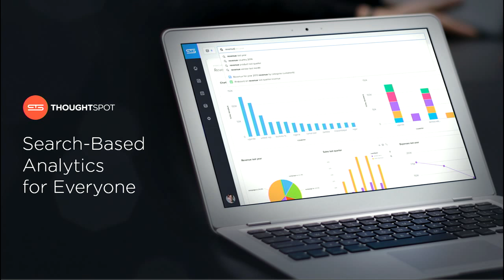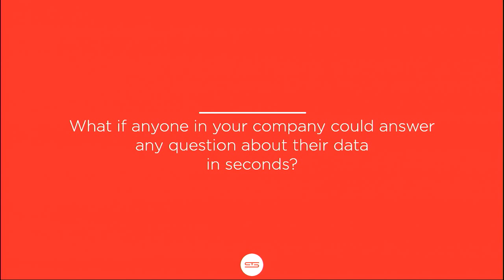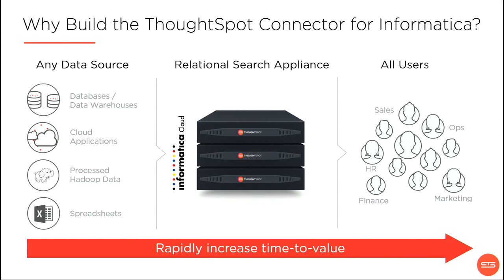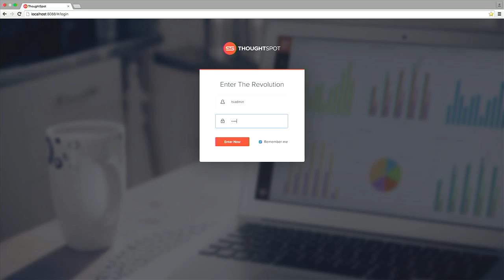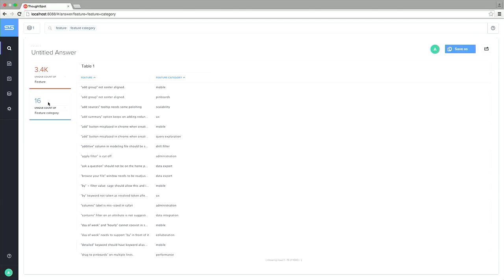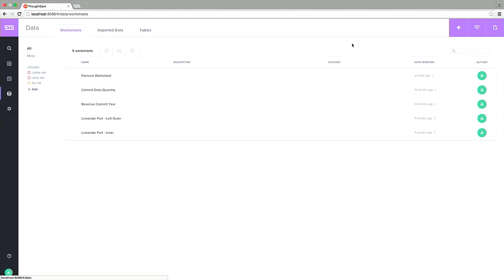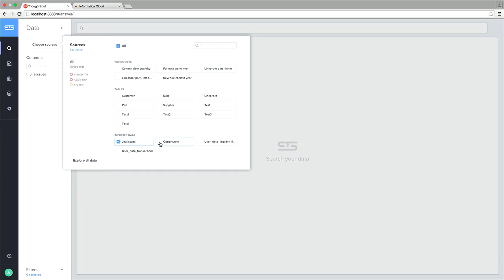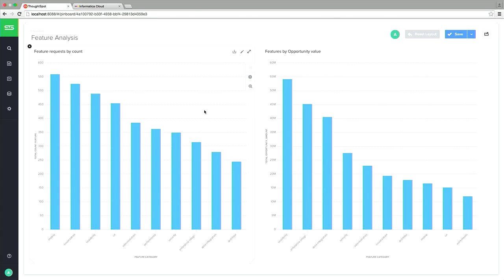ThoughtSpot – Connect-a-Thon Winner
Analytics has taken center stage this year due to the rise in cloud applications, but most of the existing BI tools out there still stick to the old way of doing BI. ThoughtSpot has brought on a consumer-like simplicity to the world of BI by allowing users to search for the information they’re looking for just as if they were using a search engine like Google. Watch this demo where ThoughtSpot uses Informatica Cloud’s vast library of over 100 native connectors to move data into the ThoughtSpot appliance.

Go to the Informatica Marketplace to learn more about the ThoughtSpot Connector